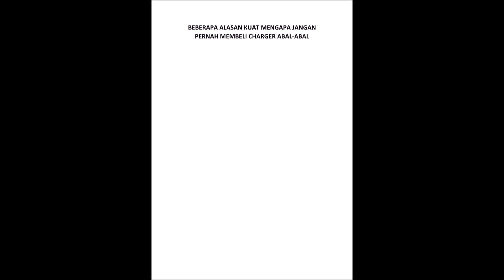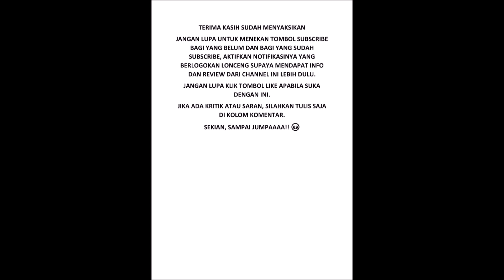Beberapa Alasan Kuat Mengapa Jangan Pernah Membeli Charger Abal-Abal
Hi RJ Lovers.
Dikesempatan ini saya hanya ingin memberikan informasi dampak negatif jika membeli dan menggunakan charger abal-abal. Ini berdasarkan pengalaman teman-teman dan saya pribadi juga. Maka dari itu, simak sampai habis yach!! :)
yach!! :)